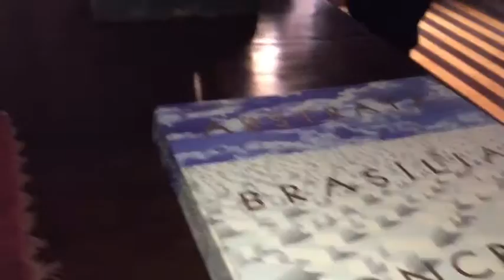Veda#21 : VLOG AULA CAMPO , CÂMARA CASCUDO!!!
SE INSCREVAM !!!